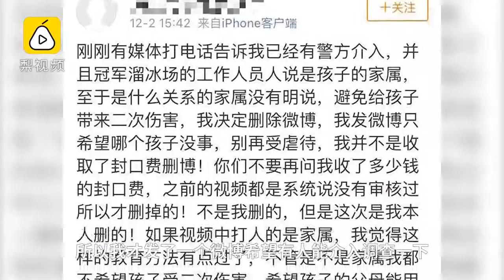女孩滑冰场内被打，挨一耳光险摔倒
网曝12月1日北京海淀区某滑冰场内，有女孩被一名男子殴打。视频中看到该男子不停拽着女孩的手臂，还指着她的脸，女孩被扇一耳光后险些摔倒。滑冰场工作人员称警方已确认两人是父女关系。网友：看了心疼！有必要吗